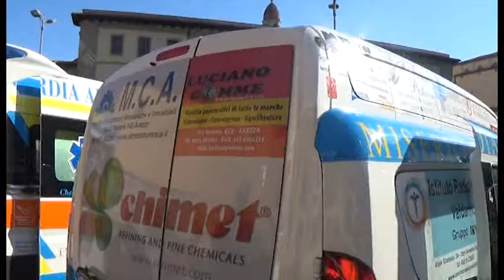Tre nuovi mezzi per la Misericordia di Arezzo